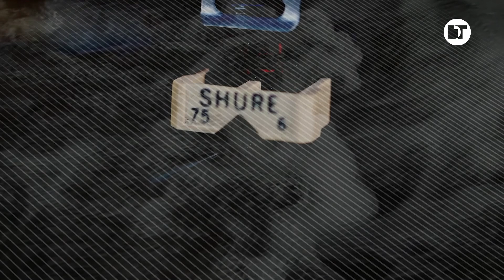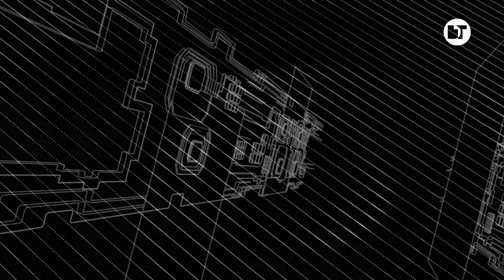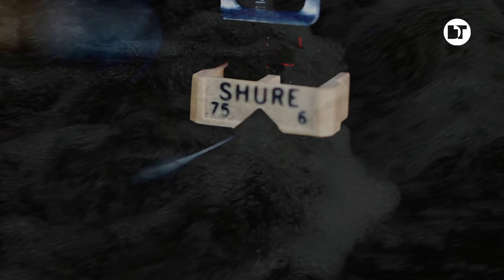Trig Fardust & Laura Garrido | Adventures with Cats and Robots - Episode 2 | Berlin (Germany)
Laura Garrido and Trig Fardust take you on a journey with cats and robots. It's Christmas 2020, we are in Berlin, the new coronavirus is forcing us to stay locked in apartments. Laura and Trig live almost on the same street and meet every now and then for a beer and talk about God and the world. In the 3 episodes of their audio-visual project, they introduce us to the world of cats and robots with funky beats and stunning visuals. Take a journey into hyperspace and explore the extraordinary collaboration of the two Berlin-based artists.

DJ Mix: Laura Garrido, Visuals: Trig Fardust